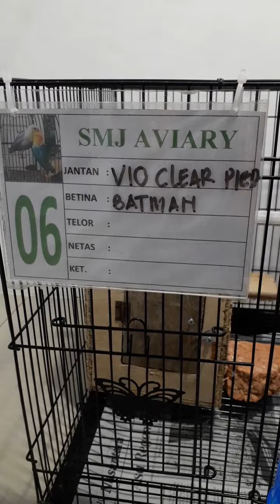Persiapan indukan lovebird masuk kandang ternak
Yang perlu di siapkan bagi indukan untuk masuk kangang ternak :
1. glodok dan sarang bersih
2. air minum
3. bata merah
4. kayu untuk nambah sarang
5. pakan millet campur gabah berah merah campur kuaci
6. voer ayam